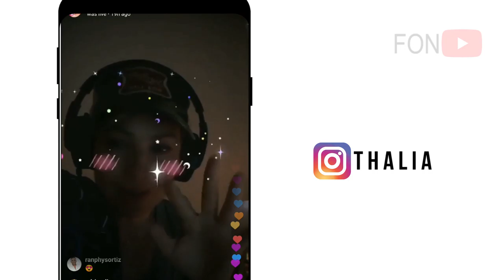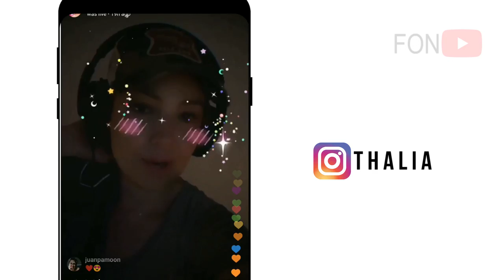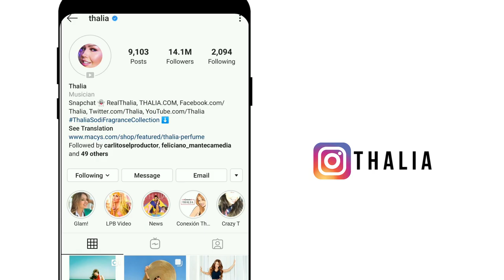Thalia Instagram Live Mensaje!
Thalia Instagram Live Mensaje - Que historias y en vivos enlaces te gustaria ver de tu artista favorito? comenta y subscribete thalia instagramlive instagramstories Fotos nota @thalia Instagram

2019 Farandula on Youtube | Caraveomedia Studios